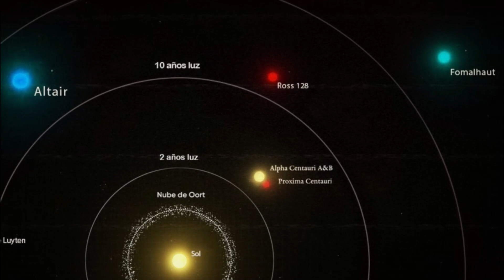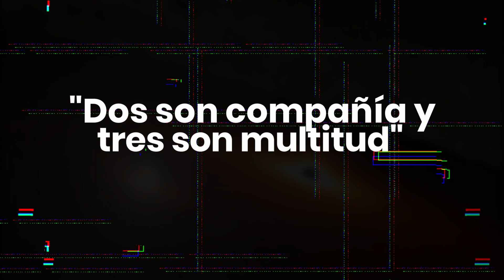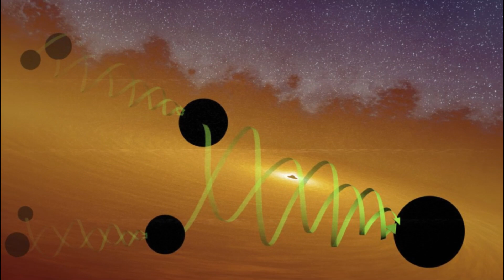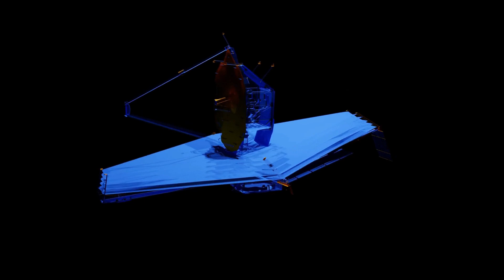Neil deGrasse Tyson: ¡El Telescopio James Webb Detecta Un Agujero Negro Que Está Creando Estrellas!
Neil deGrasse Tyson, el renombrado astrofísico y divulgador científico, ha anunciado recientemente un descubrimiento extraordinario realizado por el Telescopio Espacial James Webb. En un asombroso avance científico, este telescopio de vanguardia ha detectado un agujero negro en pleno proceso de creación estelar.
El anuncio ha generado una gran emoción y entusiasmo en la comunidad científica y el público en general. El Telescopio James Webb, el sucesor del icónico Telescopio Espacial Hubble, ha estado en órbita desde hace algunos años, y sus capacidades superiores le han permitido revelar los secretos más profundos del universo.
El descubrimiento de este agujero negro en particular es de suma importancia, ya que los agujeros negros son objetos cósmicos extremadamente misteriosos y fascinantes. Son regiones del espacio-tiempo con una gravedad tan intensa que nada, ni siquiera la luz, puede escapar de su atracción.
Lo que hace que este hallazgo sea aún más excepcional es que el James Webb ha captado imágenes y datos que demuestran que este agujero negro está actuando como un auténtico "vivero estelar". A medida que se traga la materia, está estimulando la formación de nuevas estrellas en su entorno.
Este fenómeno, conocido como "agujero negro alimentándose", ha sido objeto de investigación durante décadas, pero ahora, gracias a la capacidad sin precedentes del Telescopio James Webb para capturar detalles increíbles en el espacio, los científicos pueden presenciar y estudiar este proceso en tiempo real.
La detección de este agujero negro generador de estrellas tiene importantes implicaciones en la comprensión del universo. Ayuda a validar y expandir nuestras teorías actuales sobre la formación estelar y la evolución de los agujeros negros. Además, brinda una nueva perspectiva sobre cómo estos objetos cósmicos pueden influir en la evolución y estructura de las galaxias en las que residen.
El anuncio de este descubrimiento ha generado un fervor científico sin precedentes y ha renovado el interés en la exploración espacial y el estudio de los agujeros negros. Neil deGrasse Tyson, como un destacado defensor de la divulgación científica, ha subrayado la importancia de este logro y cómo amplía nuestra comprensión del cosmos.